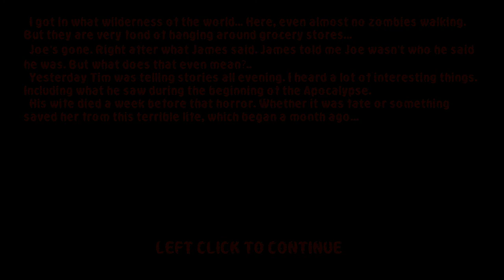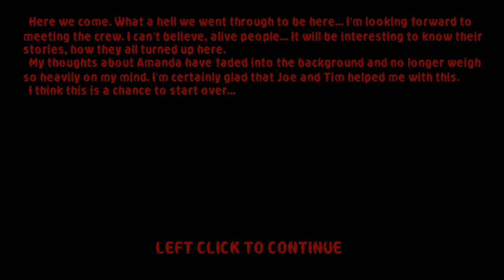GTA Zombie Andreas Part 2